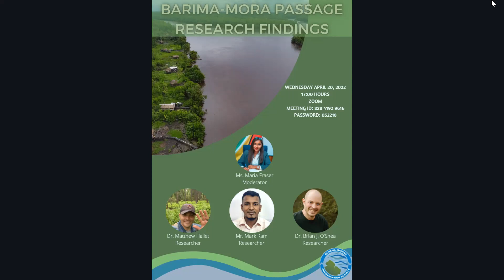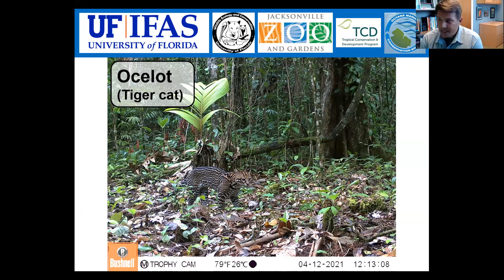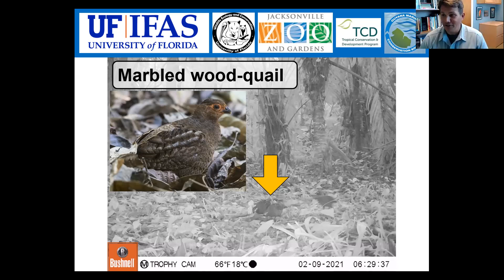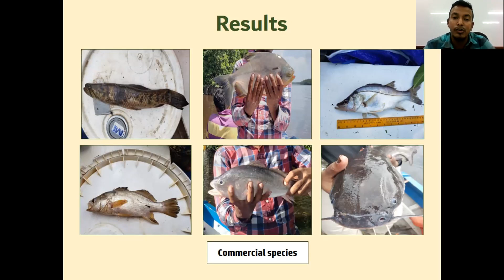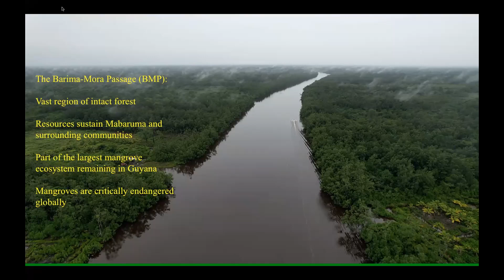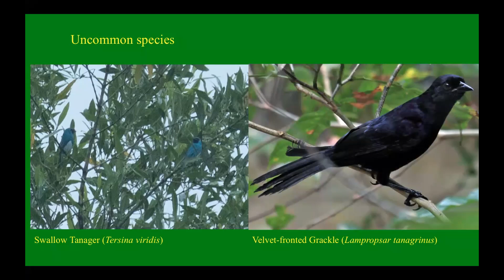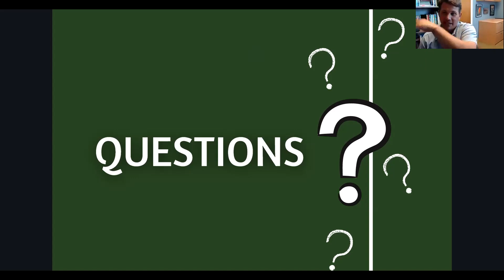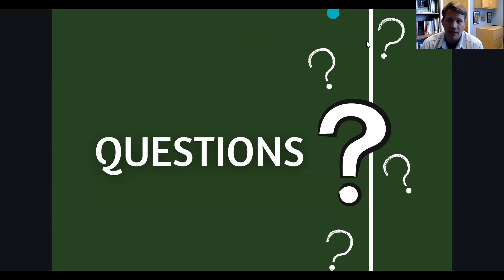GMCS Webinar - Barima-Mora Passage Research Findings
Webinar to discuss the Barima-Mora Passage Research Findings - April 2022